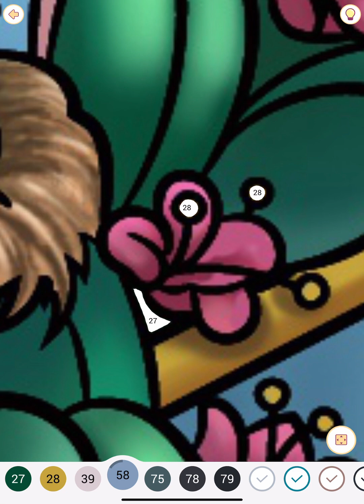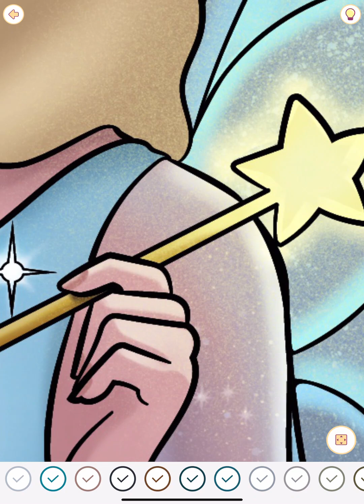Pinocchio and the Blue Fairy Happy Color App